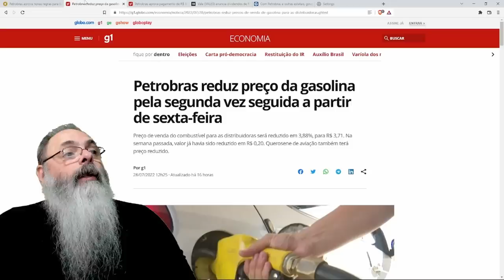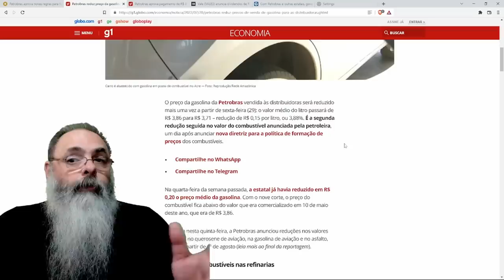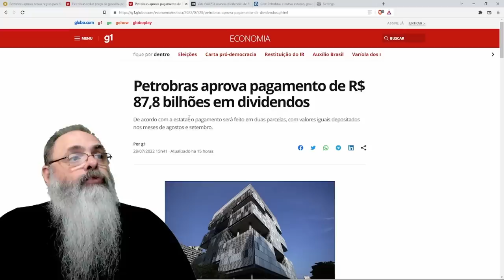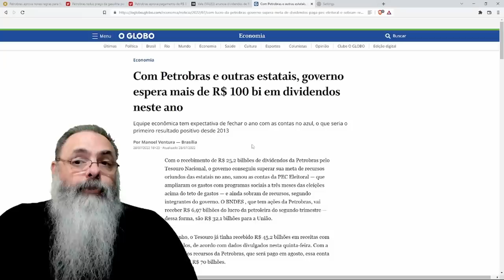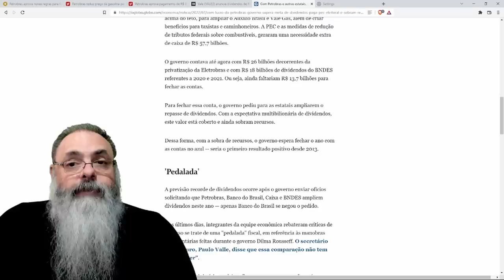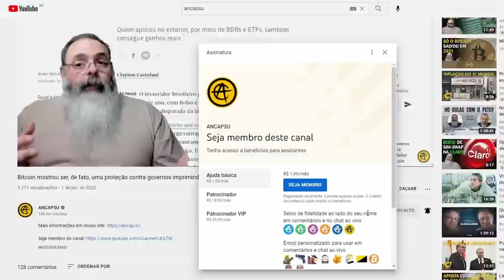VALOR da GASOLINA DIMINUI novamente e PETROBRAS DISTRIBUI dividendos que PAGA A PEC das BONDADES